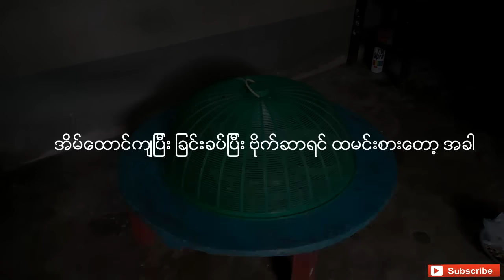ပိုက္ေက်ာ္ျခင္းသမား-အိမ္ေထာင္က်သြားတဲ႔ အခါ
အားလံုးပဲ မဂၤလားပါ ဒီVideoေလးၾကိဳက္ရင္ Like ျပီး Share ေပးပါ ေနာက္ထပ္ Video ေလးေတြ ထပ္တင္ေပးဖို႔ အားရိွေအာင္ Like ေပးပါအံုး.